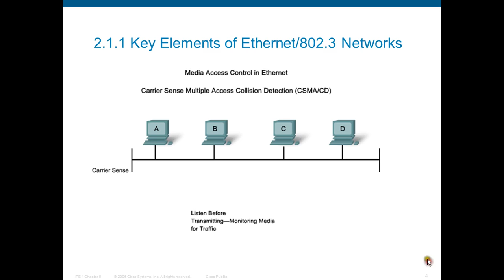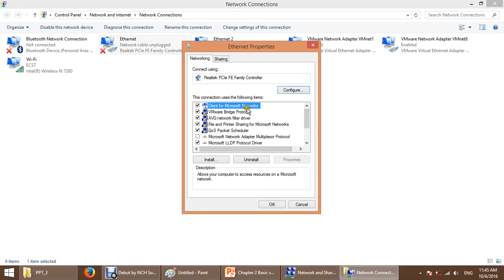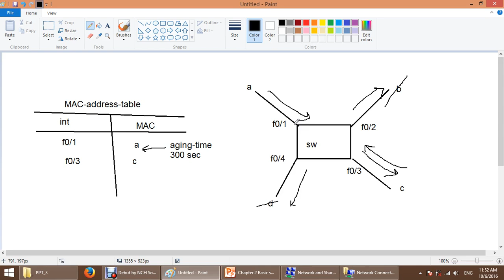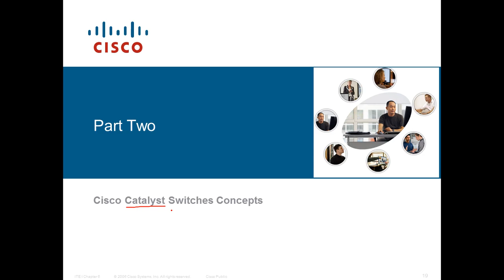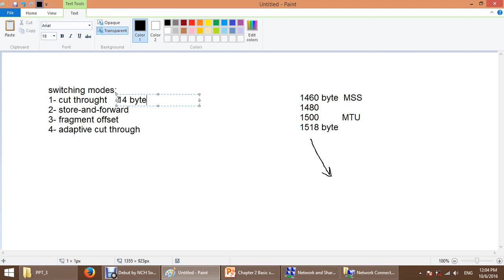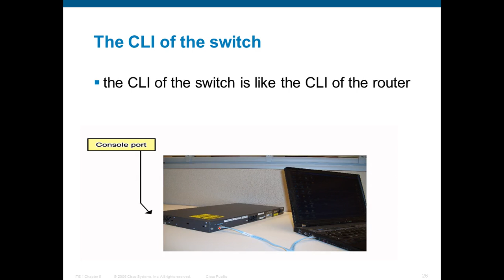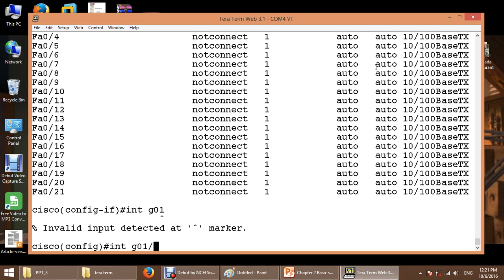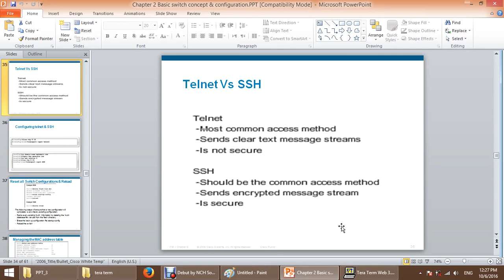37 36 Switch Basic Configuration